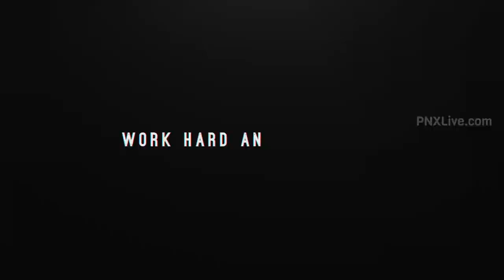KBFxCLAW PRO INVITATIONAL SCRIMS - W1D3 - BATTLE OF THE BEST - 2.5K PP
KBFxCLAW PRO SCRIMS

Price pool-2500
 ID-9:35
START-9:50
SLOT LIST
03¬🇮🇳 VORTEX
04¬🇮🇳 PNX
05¬🇮🇳 SCAR
06¬🇮🇳 UBK
07¬🇮🇳 NR
08¬🇮🇳 DMC
09¬🇮🇳 RN
10¬🇮🇳 AE
11¬🇮🇳 FOURTY CLUB
12¬🇮🇳 NXG
13¬🇮🇳 MRZ RTR
14¬🇮🇳 G7
15¬🇮🇳 IGNT
16¬🇮🇳 INTENSE
17¬🇮🇳 PATEK
18¬🇮🇳 TYCO DR
19¬🇮🇳 LEVELX
20¬🇮🇳 KERALA
21¬🇮🇳 OBEY
22¬🇮🇳 BLIND
23¬🇮🇳 AEB
24¬🇮🇳 CLAW
25¬🇮🇳 KBF

KBFxCLAW ADMIN PANEL

Streaming PC Specs:
Processor : AMD Ryzen™ 3 3200G
Motherboard : ASUS PRIME A320M-K AM4
Cooler : Antec A30 CPU Cooler
Graphics : ASUS Cerberus GeForce GTX 1050 Ti 4GB OC
Memory : Corsair Vengeance 16GB DDR4
Storage : Seagate 1TB 3.5" Barracuda SATA
SSD  : WD 240GB M.2
Capture Card : Elgato HD60S
Dock : ASUS Professional Dock
PSU : Corsair CX430 430 Watts
Cabinet : Ant Esports ICE-200TG
UPS : Luminous Zelio 1100+ Sinewave - 150aH

Monitor 1: MSI Optix G241-24 inch IPS Gaming Monitor – Full HD
Monitor 2: Acer Nitro QG221Q 21.5 Inch Full HD Gaming Monitor
Headphones:  Redgear Dagger Wired Professional Gaming Headphones with RGB
Speakers : boAt Aavante Bar 1550 120 W
Keyboard : Redragon Karura K502 USB Gaming Keyboard
Mouse : Logitech G502 Hero

Smartphone : Asus ROG 2 128GB / Asus 6Z 256GB

Streaming : Full HD 1080p @ 60FPS

Catch the live action on PNXLive YouTube Channel & Facebook Page

PNX Live Channel Information :
My Name : Rithurag Babu RP
In Game Name : YouTubePNXLive / 乡PNX乡RITHU
In Game ID : 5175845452 [Global]
In Game ID : 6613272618 [KR]
Clan : Phoenix Flyers
Part of PNX eSports
UPI VPA ID : rithu@paytm
[Credit Cards/Debit Cards/Wallets/Net Banking/UPI]

Catch the live fun action from our fun gameplays and custom rooms

PUBG Mobile Malayalam Live Stream